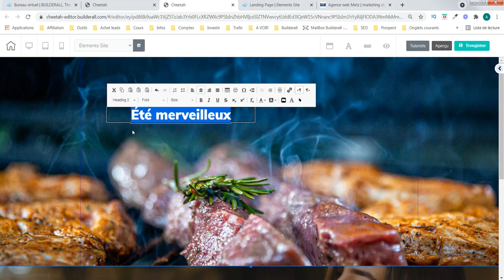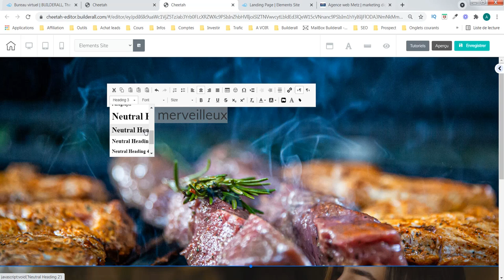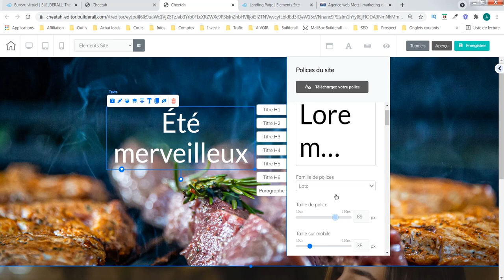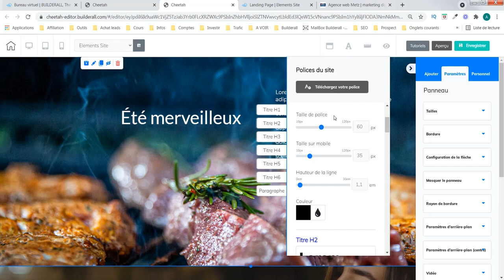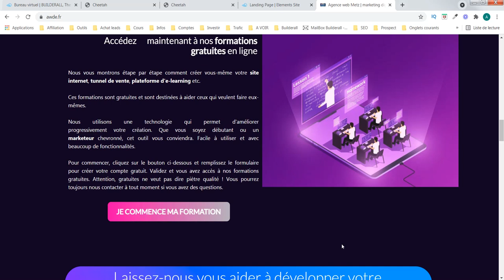Création site internet - Travailler les textes (partie 5) - agence web awde - Builderall